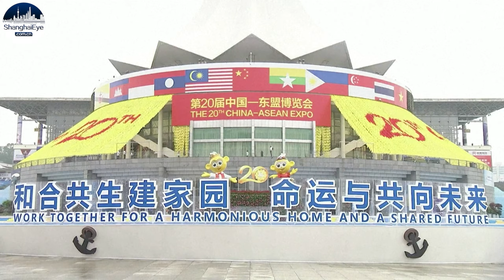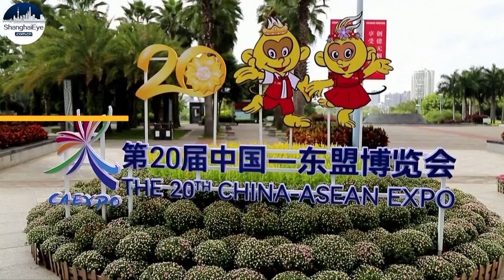Chinese Premier Li Qiang vows deeper opening up, better business environment at China-ASEAN Expo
China will continue to open wider to the outside world and strive to create better business environment for global investors, Chinese Premier Li Qiang made the statement on Sunday when delivering a speech at the opening ceremony of the 20th China-ASEAN Expo and China-ASEAN Business and Investment Summit in Nanning City of south China's Guangxi.

Boosting trade and economic cooperation between China and the Association of Southeast Asian Nations (ASEAN) countries and promoting regional economic integration are high on the agenda of this year's event.

China is willing to expand cooperation with ASEAN on culture, tourism and youth exchanges, and enhance mutual understanding and amity with the organization, Li added.

China firmly supports the ASEAN-centered regional cooperation framework. It will continue to synergize the Belt and Road Initiative with the development strategies of other countries, and continue to advance regional economic integration.

During a thematic side event on Sunday on the sidelines of the ongoing China-ASEAN Expo, China's Ministry of Commerce announced plans to gradually enhance institutional opening-up and decrease restrictions on foreign investment through a revised negative list. In strengthening trade and investment ties with ASEAN, China aims to boost imports of agricultural products from the region and expand intermediate goods trade between the two sides.

Li Qiang on Saturday met with Indonesia's Vice President Ma'ruf Amin, and on Sunday met with visiting Malaysian Prime Minister Datuk Seri Anwar Ibrahim.

Official data show that nearly 2,000 enterprises are attending the expo, up more than 18 percent over last year's edition.

China has remained ASEAN's largest trading partner for 14 consecutive years, and the two sides have been each other's top trading partners for three years in a row.